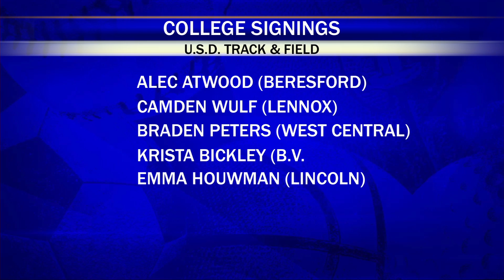6pm Sportscast Friday, November 16th